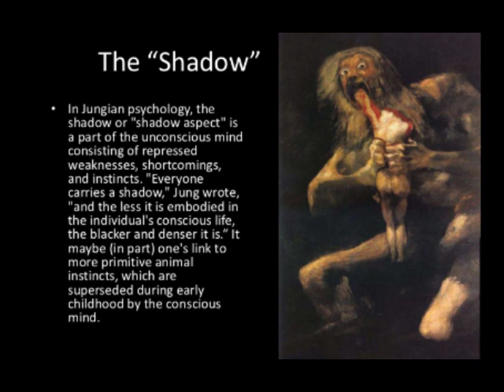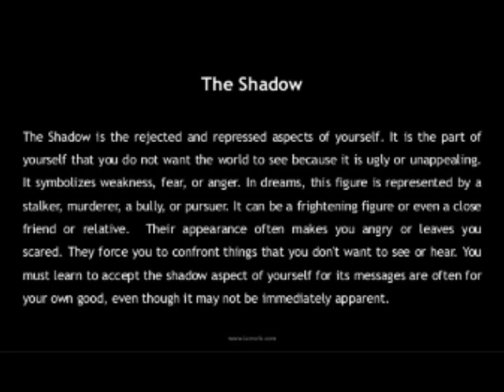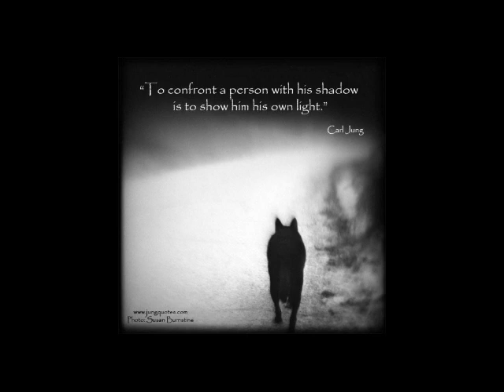9 Hours Shadow Exploration Vol 1 Binaural Beats Audio Drugs Shadow Self Meditation Ritual Ambient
NEW BOOK of NIGHTMARES for FREE (with Kindle Unlimited)

All Sounds and Music Copyright Sinaaq 2019

Explore your shadow self. Drift into the abyss with a myriad of homemade audio drugs from my personal musical laboratory. This is no game for sissies. You will be forced to confront parts of your being you were never aware of. Lie back, put on your headphones (you need stereo to get the full experience) and drift into the abyss. Don't say you haven't been warned.

This music should be used to explore your shadow self during meditation or while you sleep through the night. It is VERY POWERFUL so use with caution. Exploring your shadow self is ESSENTIAL FOR HEALING but if you feel overwhelmed, take a break and start over when you feel stronger.

"The shadow is a moral problem that challenges the whole ego-personality, for no one can become conscious of the shadow without considerable moral effort. To become conscious of it involves recognizing the dark aspects of the personality as present and real. This act is the essential condition for any kind of self-knowledge.

Filling the conscious mind with ideal conceptions is a characteristic of Western theosophy, but not the confrontation with the shadow and the world of darkness. One does not become enlightened by imagining figures of light, but by making the darkness conscious.

The change of character brought about by the uprush of collective forces is amazing. A gentle and reasonable being can be transformed into a maniac or a savage beast. One is always inclined to lay the blame on external circumstances, but nothing could explode in us if it had not been there. As a matter of fact, we are constantly living on the edge of a volcano, and there is, so far as we know, no way of protecting ourselves from a possible outburst that will destroy everybody within reach. It is certainly a good thing to preach reason and common sense, but what if you have a lunatic asylum for an audience or a crowd in a collective frenzy? There is not much difference between them because the madman and the mob are both moved by impersonal, overwhelming forces.

Whenever contents of the collective unconscious become activated, they have a disturbing effect on the conscious mind, and contusion ensues. If the activation is due to the collapse of the individual’s hopes and expectations, there is a danger that the collective unconscious may take the place of reality. This state would be pathological. If, on the other hand, the activation is the result of psychological processes in the unconscious of the people, the individual may feel threatened or at any rate disoriented, but the resultant state is not pathological, at least so far as the individual is concerned. Nevertheless, the mental state of the people as a whole might well be compared to a psychosis.

Unfortunately there can be no doubt that man is, on the whole, less good than he imagines himself or wants to be. Everyone carries a shadow, and the less it is embodied in the individual’s conscious life, the blacker and denser it is. If an inferiority is conscious, one always has a chance to correct it. Furthermore, it is constantly in contact with other interests, so that it is continually subjected to modifications. But if it is repressed and isolated from consciousness, it never gets corrected.

We know that the wildest and most moving dramas are played not in the theatre but in the hearts of ordinary men and women who pass by without exciting attention, and who betray to the world nothing of the conflicts that rage within them except possibly by a nervous breakdown. What is so difficult for the layman to grasp is the fact that in most cases the patients themselves have no suspicion whatever of the internecine war raging in their unconscious. If we remember that there are many people who understand nothing at all about themselves, we shall be less surprised at the realization that there are also people who are utterly unaware of their actual conflicts."

-Jung

nightmare disorder, dream anxiety disorder